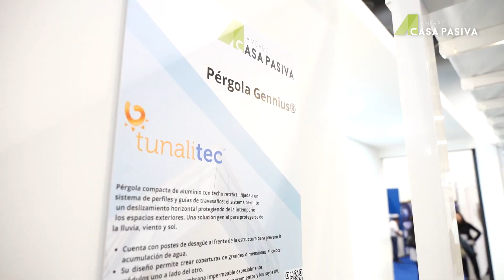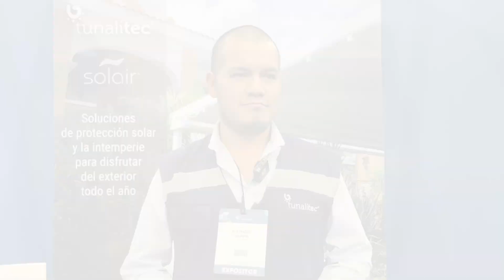Table Tops Casa Pasiva AMEVEC 2023 - TUNALITEC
Conoce los productos, novedades y experiencias de nuestro asociado Tunalitec en la zona de Table Tops de la Casa Pasiva en el Salón AMEVEC 2023.

¿Quieres conocer más sobre esta empresa? 🤔
Visita su ficha en el buscador de productos arquitectónicos AMEVEC para obtener más información 👇